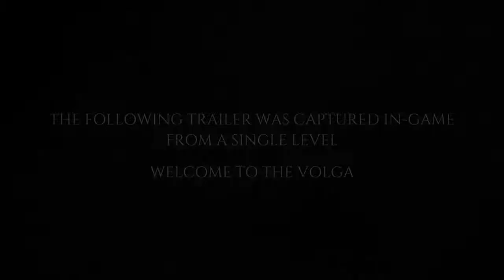Metro Exodus Official Gameplay Trailer E3 2018